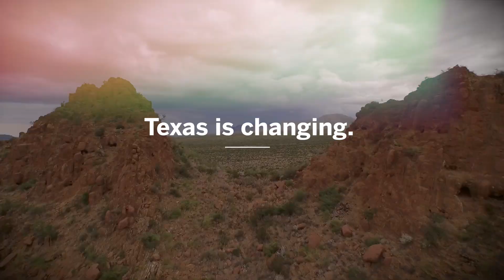Planet Texas 2050: A UT Austin Grand Challenge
Texas' population could nearly double by the year 2050.
Extreme weather events will bring more floods, more droughts, and more heat.
Our state’s resources can’t withstand these demands.

Making Texas resilient is our grand challenge.